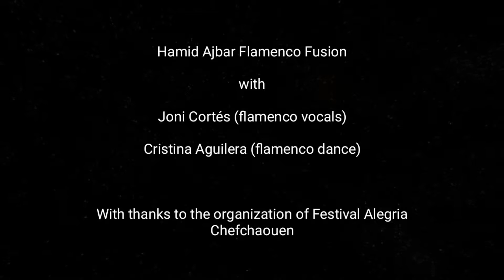Hamid Ajbar Flamenco Fusion at Alegria Festival Chefchaouen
Hamid Ajbar Flamenco Fusion at Alegria Festival Chefchaouen July 2016